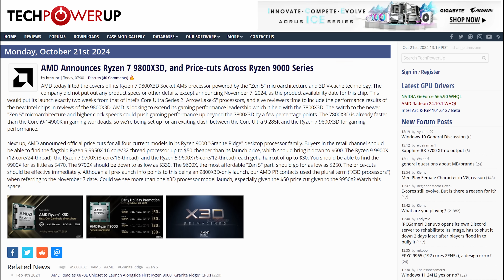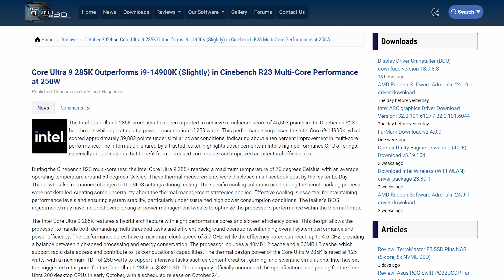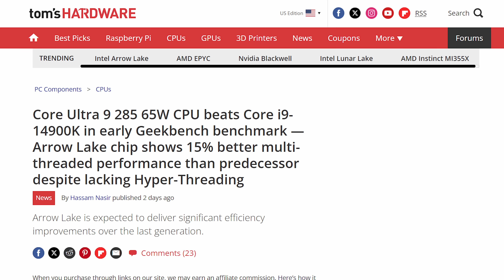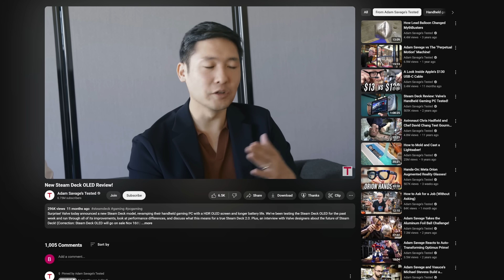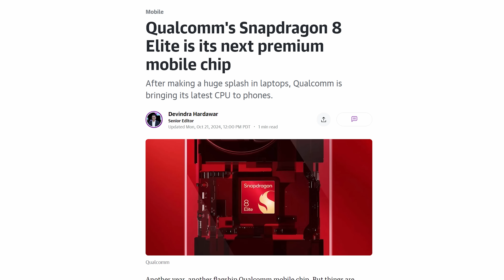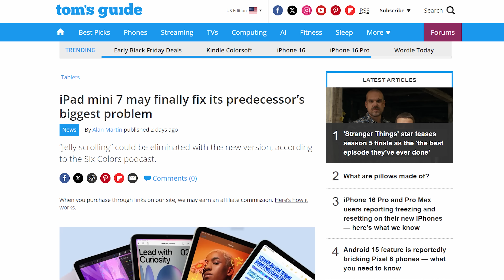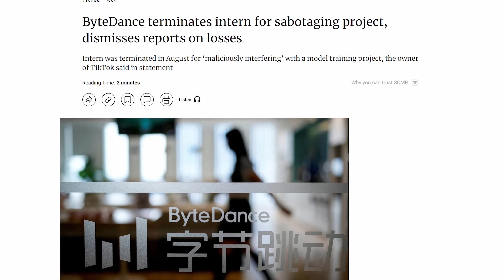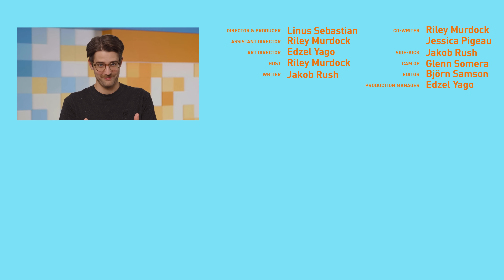THAT’S What I’m Talkin’ About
Create stunning and impactful screen recordings with no editing skills required.

Timestamps:
0:00 Introducing SlapLinked
0:10 AMD teases 9800X3D, leaks
1:52 Intel Arrow Lake leaks
3:29 Valve explains Steam Deck 2 delay
5:20 QUICK BITS INTRO
5:33 New Snapdragon 8 Elite
6:18 iPad Mini fixing "jelly scrolling"
7:01 Internet Archive email hacked
7:39 ByteDance fires AI saboteur
8:22 Microsoft announces 10 AI agents